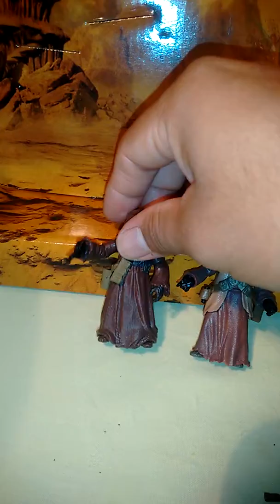Jawas "Black Series / Legacy Collection" Review ESPAÑOL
Figuras De Coleccion  Star Wars 3.75  - ESPAÑOL
Jawas Black Series/ Legacy Collection
Review Figuras Sueltas
Aparece en Episodio I - II - IV - VI
The Pahntom Menace  -"El ataque De Los Clones"
A New Hope  -"La Venganza De Los Sith"